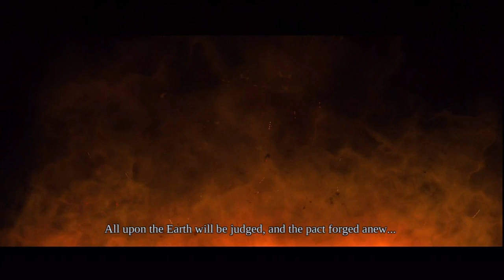Darksiders Wrath of War - Cutscenes - HD